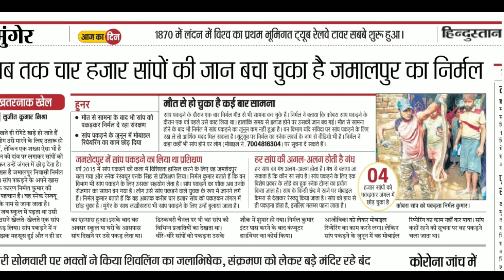जब विषैले नाग ने गुस्से में आकर चेहरे पे अचानक कर दिया जबरदस्त वार देखिये फिर कैसे क्या हुआ?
* Hello dear friends I am Nirmal Kumar and I am doing snake rescue more than last four years in Munger district, Bihar. I always try to save snakes from people and also aware people about snakes. After rescue I release snakes as soon as possible .

* Bangla - Khadis
* Scientific name - Naja- Naja
* Category - Venomous

Thankyou